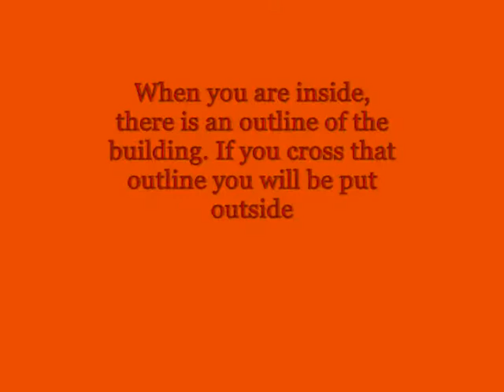GTA IV Glitch: How To Get Inside Airport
It is really weird, because sometimes you are invisable and sometimes you can walk through a wall without seeing it lol enjoy.